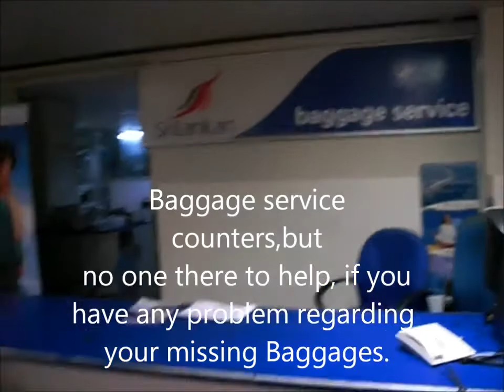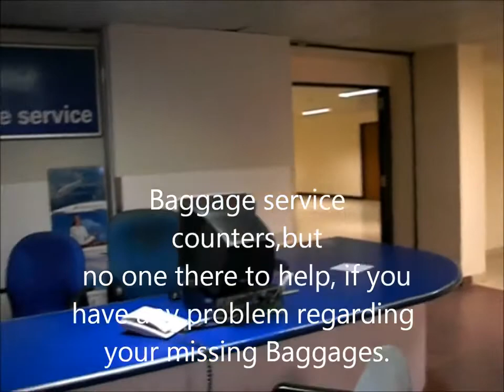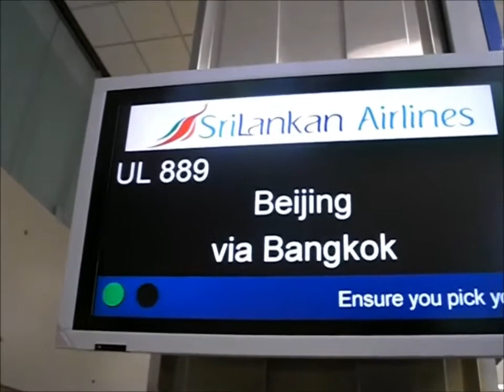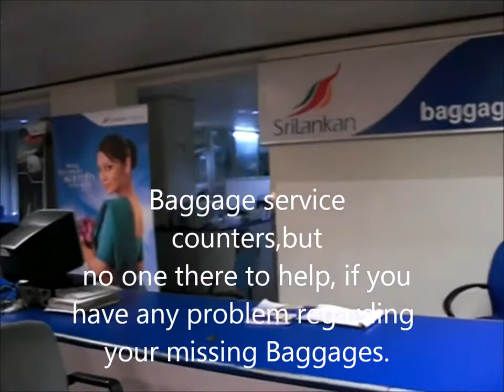Colombo International Airport,Colombo Sri Lanka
Bandaranaike International Airport is the main international airport serving Sri Lanka. It is named after former Prime Minister SWRD Bandaranaike and is located